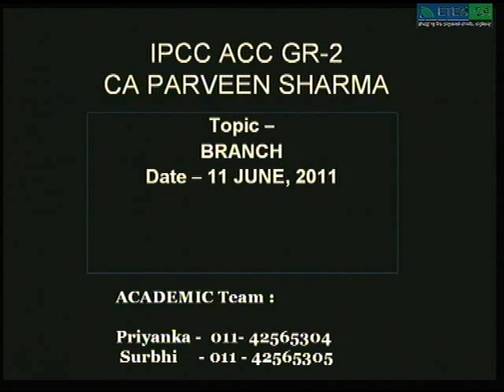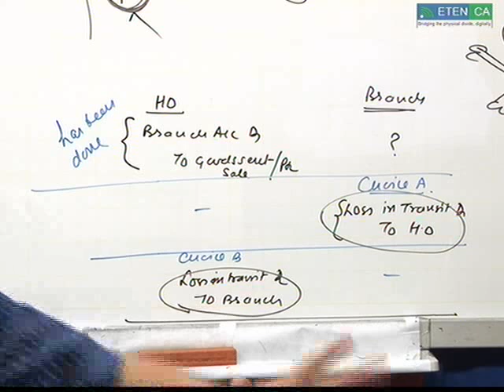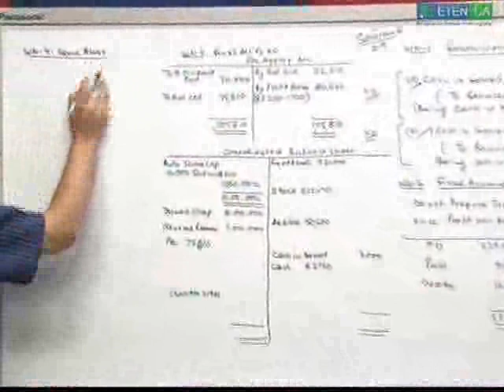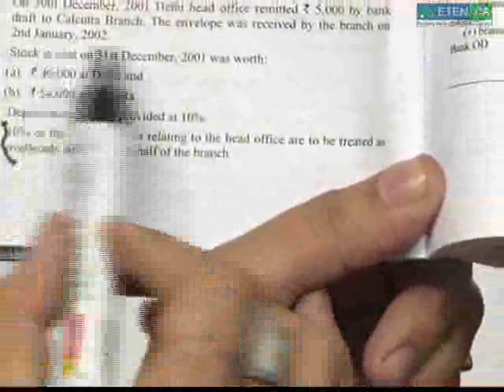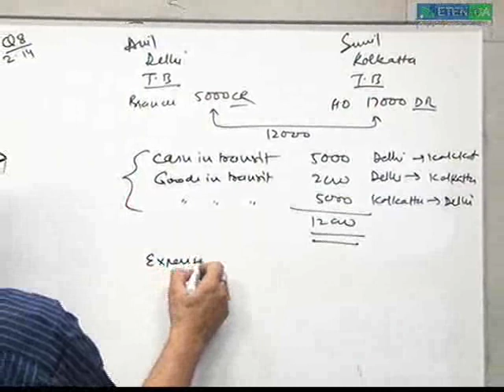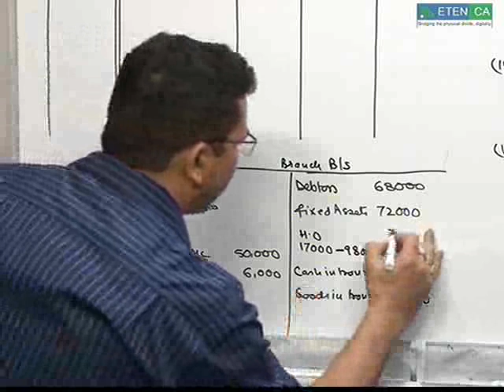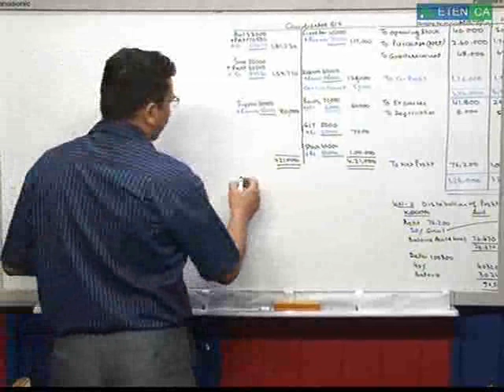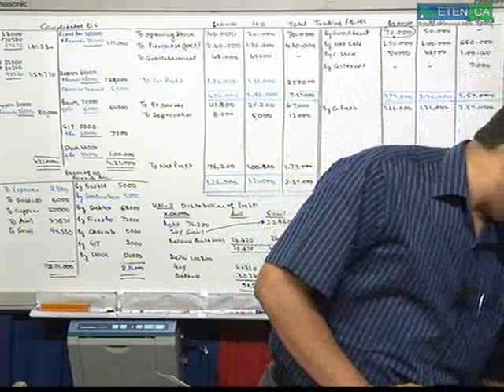BRANCH ACCOUNTS | BY PRAVEEN SHARMA| CLASS 3 |ADVANCE ACCOUNTS| FOR MAY 2024